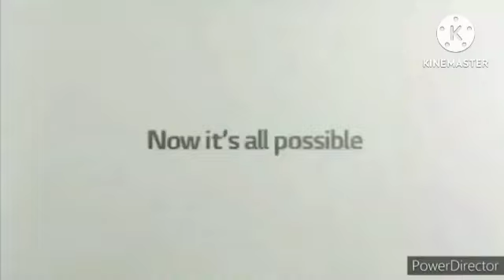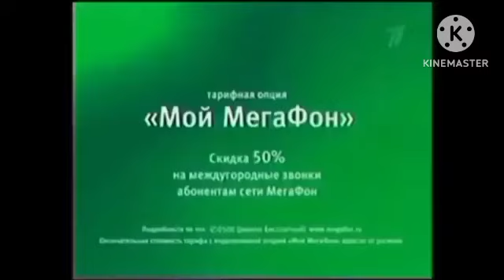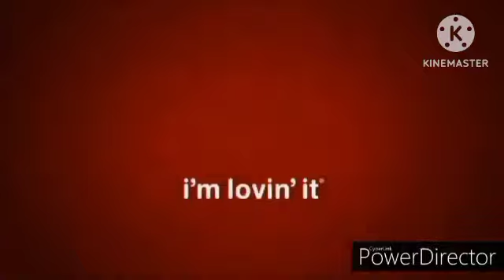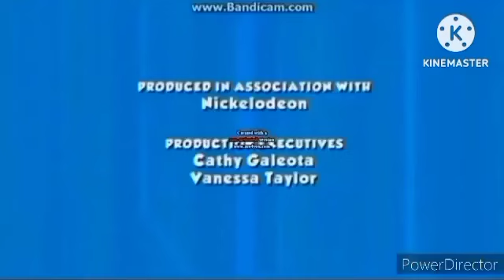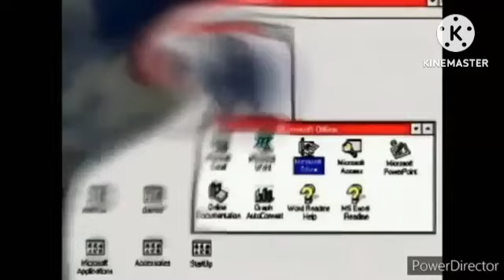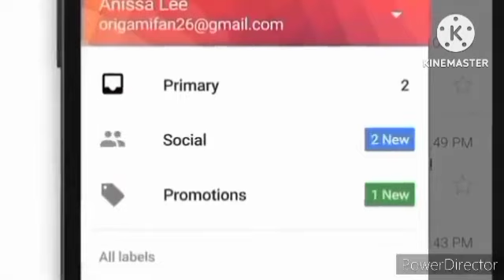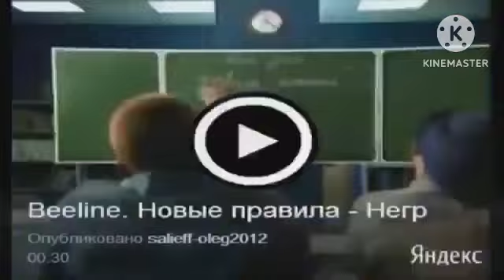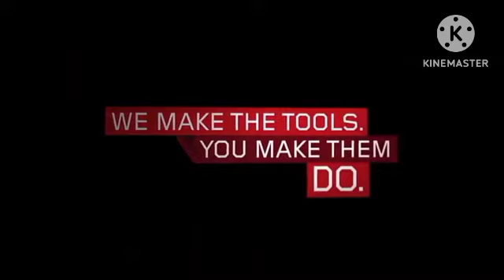Absolutely Everything Hourlong Maximum King Ultimate Turbo Best Animation Logos